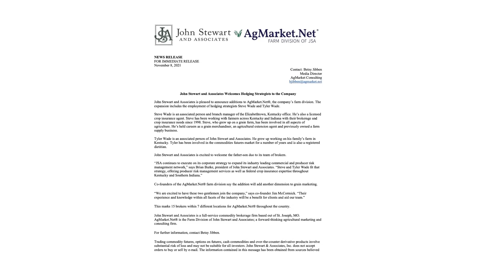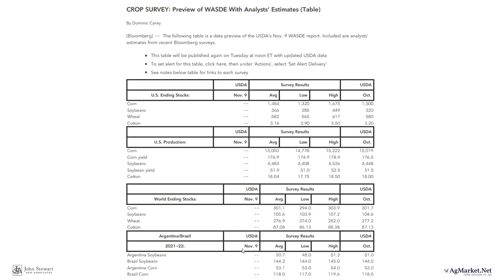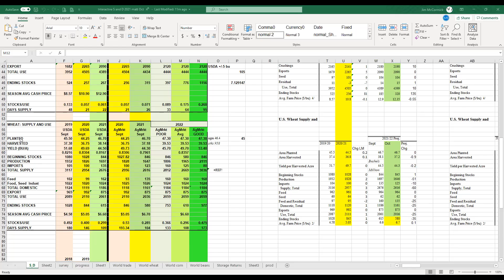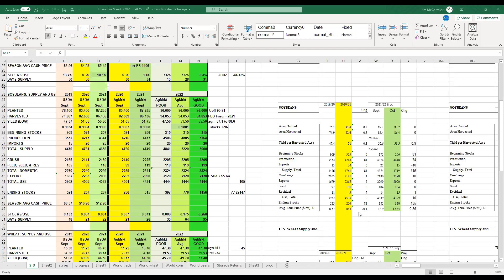Monday Market Discussion for 11-8-21